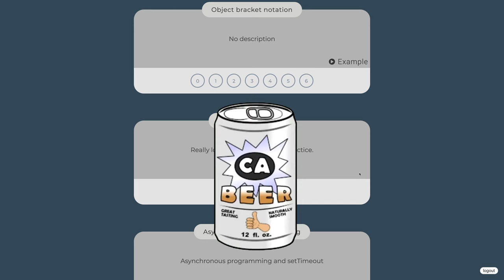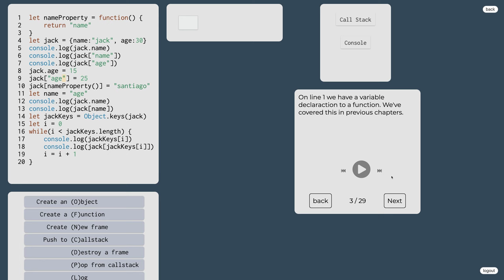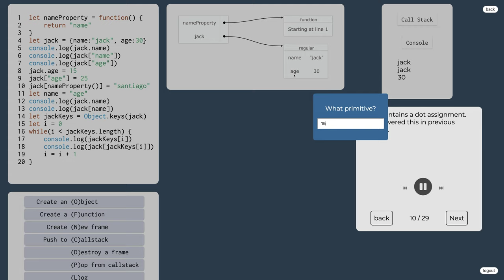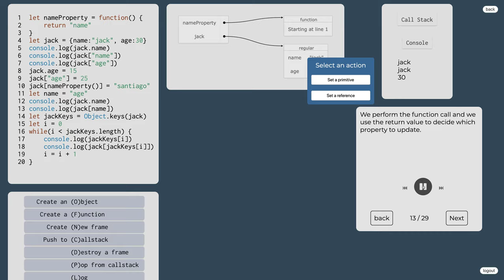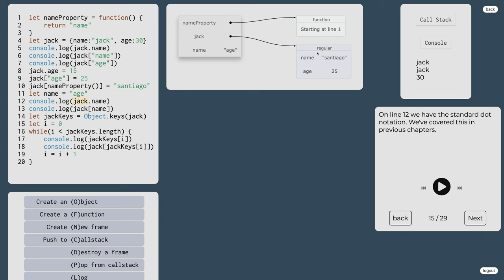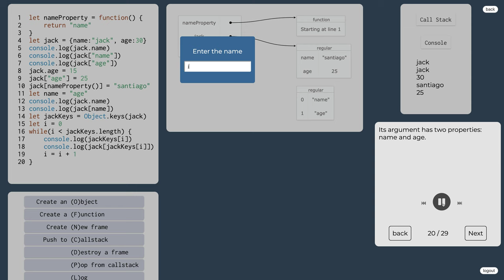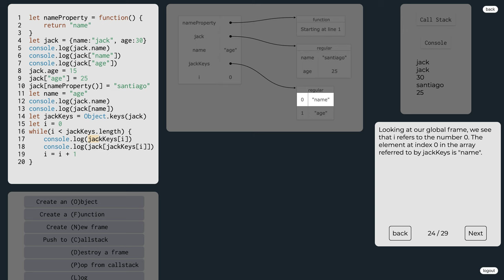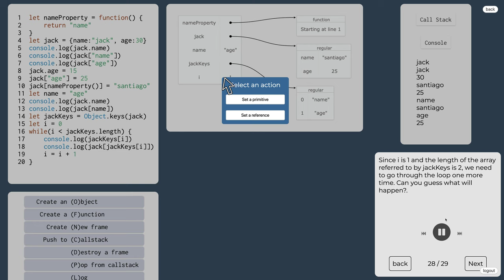1098 👅 1.4.1.XIV. Zátvorková notácia pre vlastnosti objektov v JavaScripte